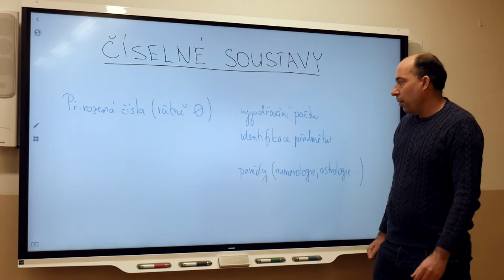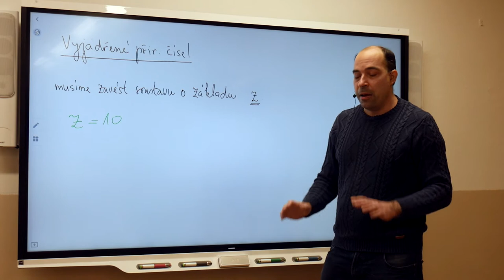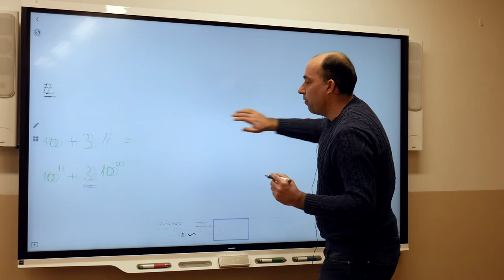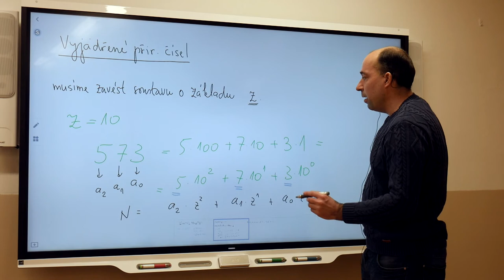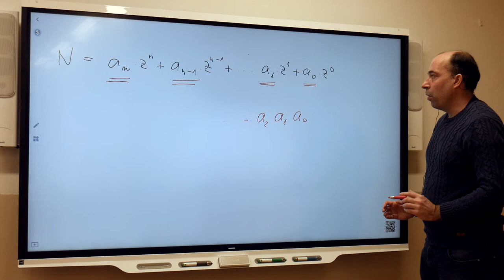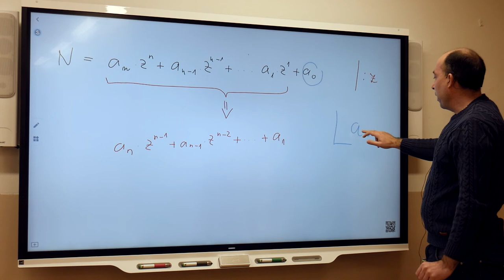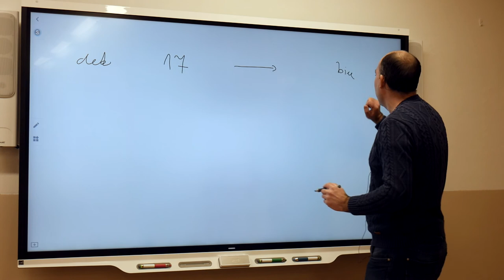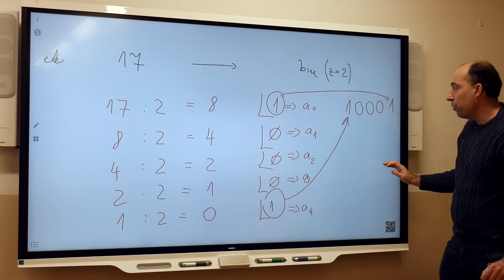Mi2 - Blažek - Číselné soustavy 1